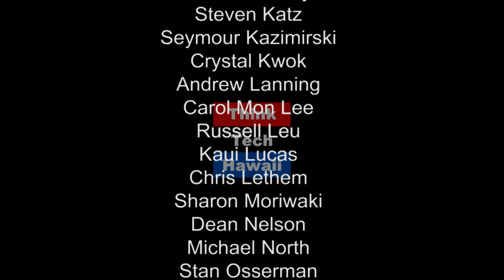Legal Education In Micronesia (Pacific Partnerships In Education)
Given the multiple and complex issues facing residents across Micronesia, there is a pressing need for young people in the region to attain legal education and law credentials

We’ll discuss Shanty’s motivations and challenges in obtaining a law degree from UH, and how this illustrates the broader need for more young people across Micronesia to immerse themselves in legal education and attain proper credentials so they can positively impact regional policies.  The host for this episode is Ethan Allen.  The guest for this episode is Shanty Asher.